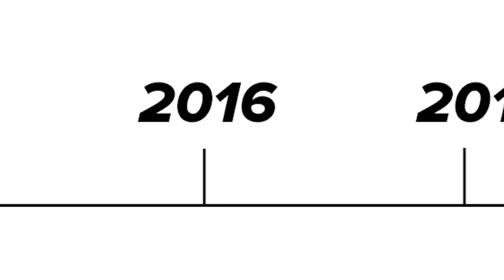I Went To Disney Jail | This Is That Story | BuzzFeed Video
Grace, Joseph and Jay had no idea their actions would lead them to Disney Jail.
Find out how they got there, and how they got out!

MUSIC

STILLS
Dark, spooky, empty office room
MATJAZ SLANIC/Getty Images

Footage provided by VideoBlocks
Winners associate themselves with winners
Moyo Studio/Getty Images
White Fog Across The Ground
mputsylo/Getty Images
Empty Hall Of A School With Sunbeams.
Bratza/Getty Images
Passenger plane is landing during a wonderful sunrise
blh1993/Getty Images
2 Clip by dolly camera of Modern office with conference room at daytime.
TUNTI/Getty Images
Girls dancing at Magic Kingdom parade
Tourists riding elephants flying in the sky at Magic Kingdom, Orlando
Tourists visiting Magic Kingdom, Orlando Disney park
Fireworks at the end of the Disney show at the Magic Kingdom, Orlando Disney theme park
4K Cutting a slice of chocolate cake with folk
mack2happy/Getty Images
Four young friends smiling to camera in a park at sunset
monkeybusinessimages/Getty Images
Brownie
Nudiref/Getty Images
Steadicam shot of a hotel room
Andersen Ross/Getty Images
Rolling a Joint
Milan_Jovic/Getty Images
CU Portrait of confident young woman with clouds in background
Eternity In An Instant/Getty Images
Medium shot audience shouting and booing/ England
Fluorescent Films Ltd/Getty Images
Close up zombie looking at camera / grimacing / green screen
Robert Chappell/Getty Images
1960s medium shot children watching puppet show, pointing and laughing
ApexStock/Getty Images